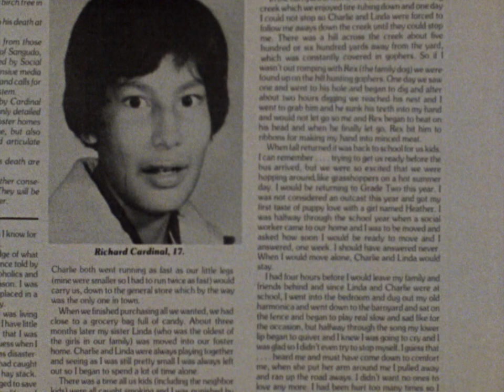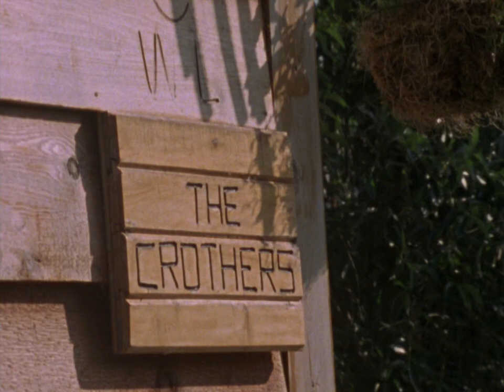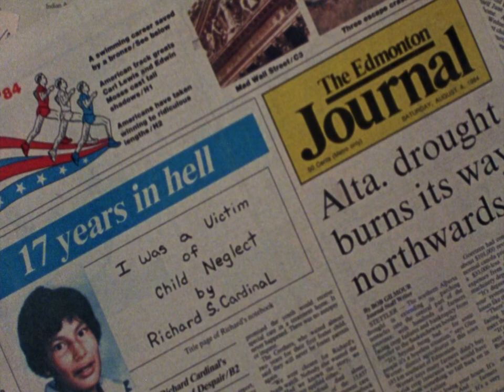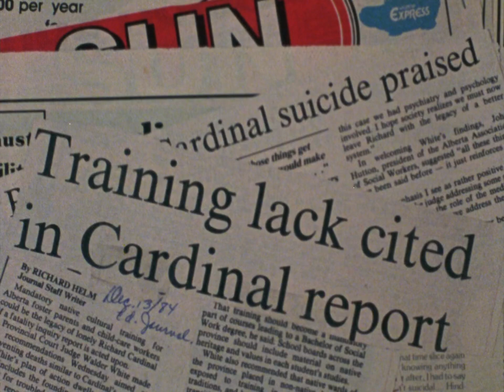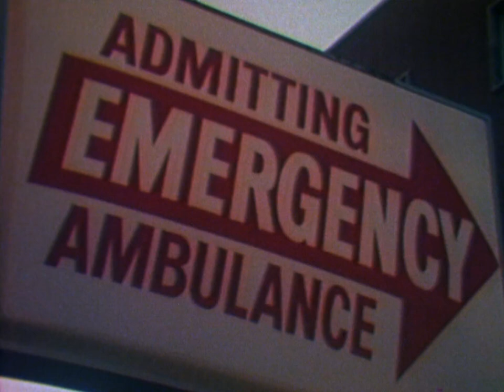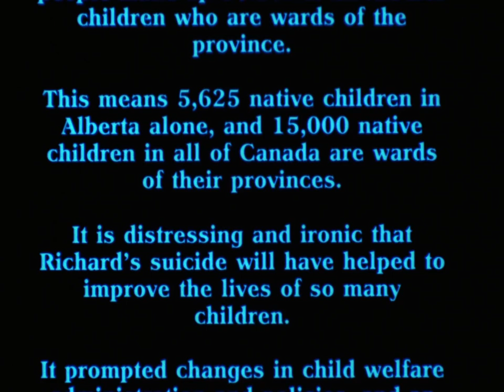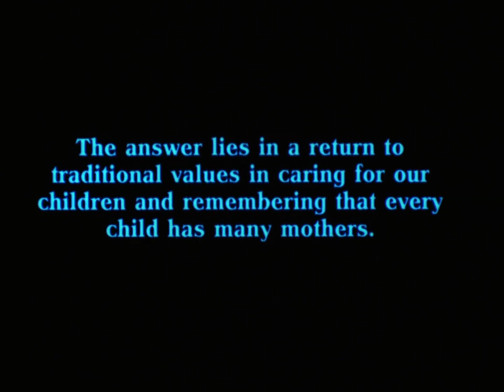Richard Cardinal: Cry from a Diary of a Métis Child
Richard Cardinal died by his own hand at the age of 17, having spent most of his life in a string of foster homes and shelters across Alberta. In this short documentary, Abenaki director Alanis Obomsawin weaves excerpts from Richard’s diary into a powerful tribute to his short life. Released in 1984—decades before the Truth and Reconciliation Commission—the film exposed the systemic neglect and mistreatment of Indigenous children in Canada’s child welfare system. Winner of the Best Documentary Award at the 1986 American Indian Film Festival, the film screened at New York’s Museum of Modern Art in 2008 as part of an Obomsawin retrospective and continues to be shown around the world.

Directed by Alanis Obomsawin - 1986 | 29 min